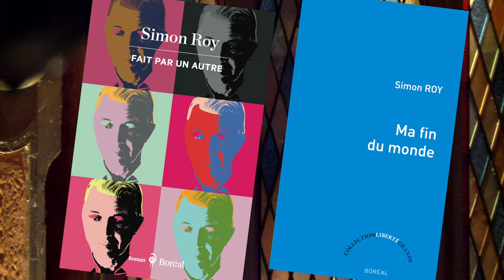Les entretiens Louise Chabot : Entrevue avec Simon Roy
Dans le cadre des entretiens Louise Chabot, j'ai eu le privilège de recevoir une personne importante.

Je vous invite à visionner cette entrevue avec Simon Roy, enseignant de littérature au Collège Lionel-Groulx et auteur de quatre livres.